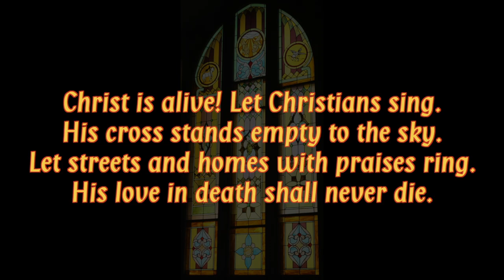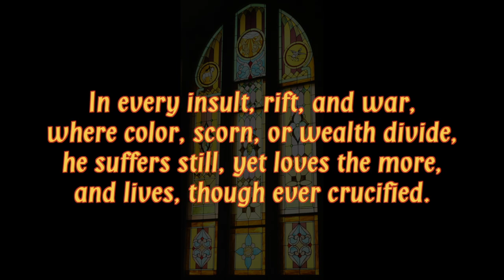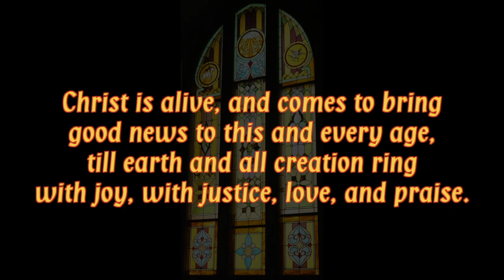Christ Is Alive, congregational singing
tune Lift Up Your Heads (Truro), text by Brian Wren